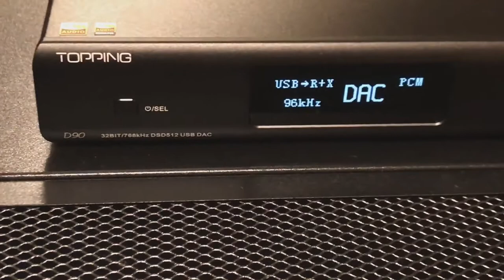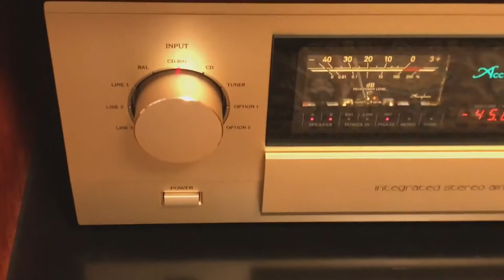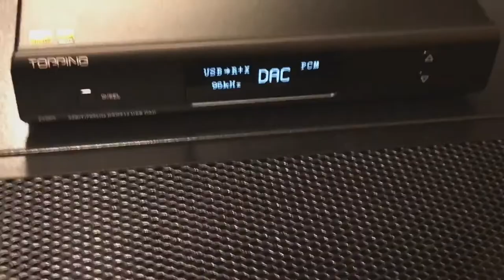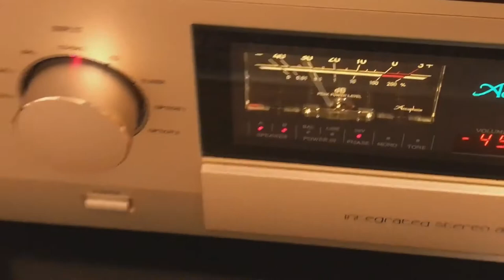Topping D90 PCM96 24bit David Sanborn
Nas : Raspberry Pi ,  SSD-PG1.0U3-B
MPD : Volumio
DAC : Topping D90 ( AK4499 )
Amp : Accuphase E-470
Speakers : TANNOY Precision 6.2LE
Musician : David Sanborn
Album : Enjoy The View
Bitrate : PCM96 24bit
label : Blue Note